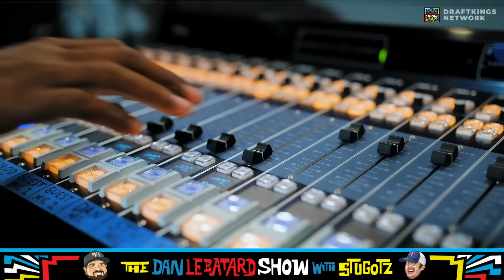FULL SHOW: Greg Joins the Golden Oldies, Raheem Mostert, & More Sueys | 8/27/2024 | Le Batard Show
Enjoy the full show in one video of The Dan Le Batard Show with Stugotz on August 27, 2024

Chapters:
0:00 - Why are Dolphins fans so miserable?
8:54 - What's the best backup job in the NFL?
25:05 - Greg plans to join the Golden Oldies!
39:12 - Greg shows off his dance moves!
49:59 - Should Jannik Sinner have been suspended?
1:05:24 - The most important game in the history of Miami!
1:14:35 - Worst Mistake Sueys 2024!
1:28:39 - Raheem Mostert interview!
1:44:58 - Jess has the most aggressive hiccups of all time!
1:51:13 - Checking in with Greg at the Golden Oldies tryout!
2:04:07 - All bias aside!
2:15:57 - Greg warms up for his Golden Oldies tryout!
2:28:16 - Best Back in My Day Sueys 2024!

🔊 Mystery Crate 🔊

☑️ The LeBatard Show on Twitter:   / lebatardshow   ☑️
📸 The LeBatard Show on Instagram:   / lebatardshow   📸
💥 The LeBatard Show on TikTok:   / lebatardshow   💥
🪄 The LeBatard Show on Twitch:   / lebatardandfriends   🪄